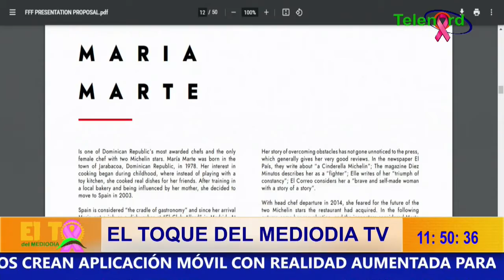GUINNESS WORLD RECORD "MANGÚ MÁS GRANDE DEL MUNDO" (AMILKAR GONELL)